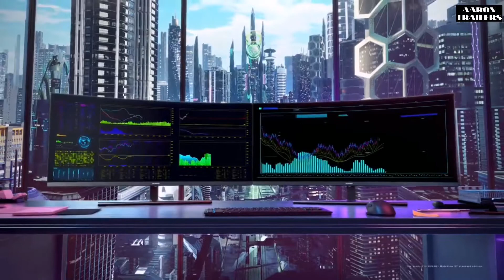Introducing The New HUAWEI MateView GT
The 34-inch curved screen on the all-new HUAWEIMateViewGT allows you to immerse yourself in your gaming world. LiveSmartWithHuawei and never get distracted by the outside world again.